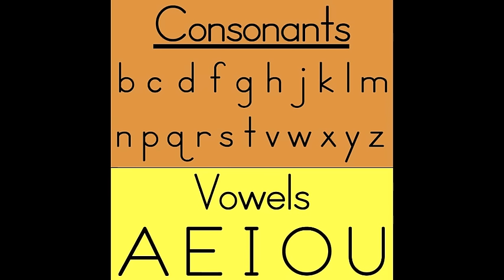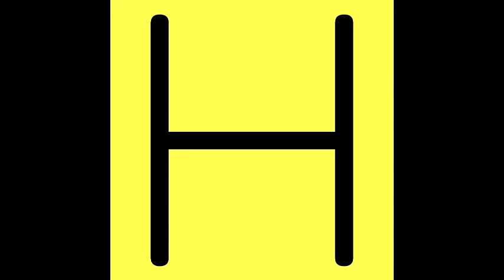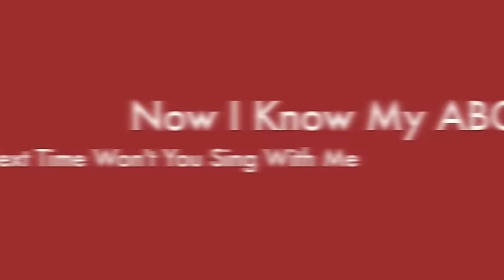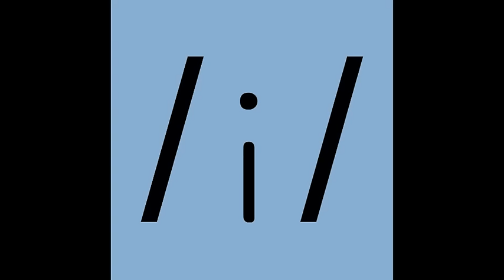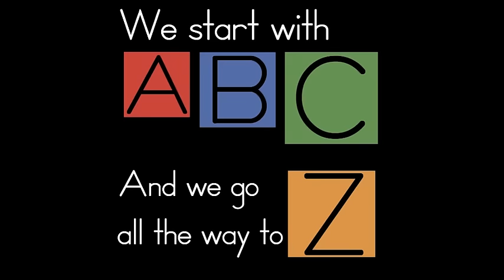Alphabet Song | ABC Song | Phonics Song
This is the original Alphabet ABC Song by Have Fun Teaching.

The Alphabet Song Video by Have Fun Teaching is a great way to teach and learn the alphabet, phonics, letter sounds, vocabulary words, and uppercase and lowercase letters. This is a phonics abc song for teaching and learning the alphabet and phonics. Your kids will love this ABC Song!

Have Fun Teaching is an educational company providing songs, videos, worksheets, activities, and more for grades PreK-5.